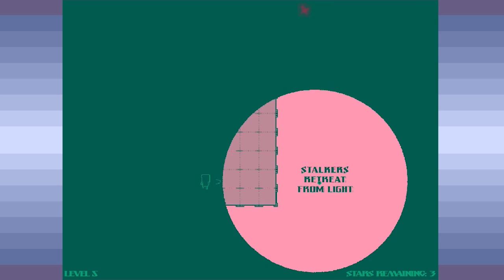Lustre: The Dance Of Death - Part 2 - Game Devs Play Games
I'M GOING TO MAKE IT I'M GOING TO. a